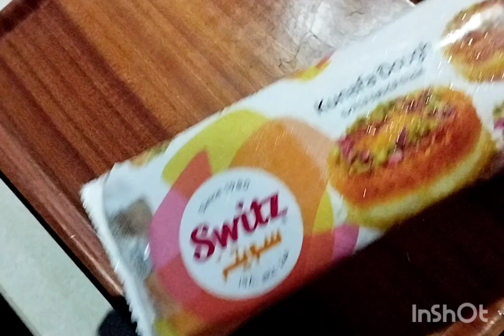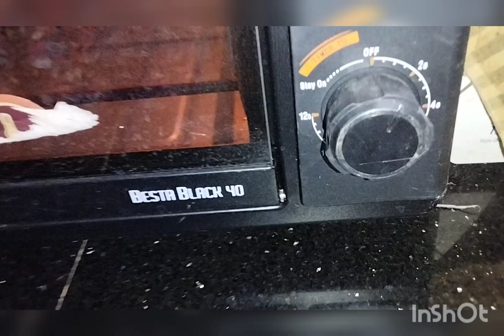അറബ് കുനാഫ എല്ലാവർക്കും ഉണ്ടാക്കാം.Arabic kunafa recipe in Malayalam.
kunafa recipe malayalam
arabic kunafa in malayalam
how to make eazy kunafa in malayalam
tasty kunafa making malayalam
homemade kunafa recipe
homemade kunafa making in malayalam
kunafa making in malayalam
arabic sweet recipe by @UmmiskitchenbyRamlaAbbas